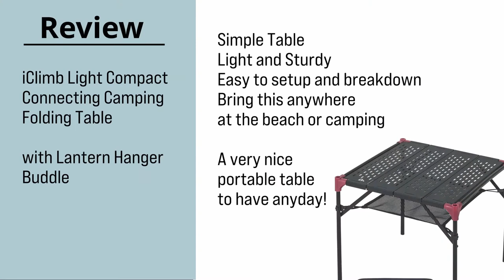Review for iClimb Light Compact Connecting Camping Folding Table with Carry Bag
This is a review for "iClimb Light Compact Connecting Camping Folding Table with Carry Bag"